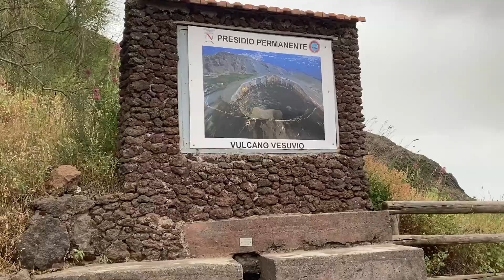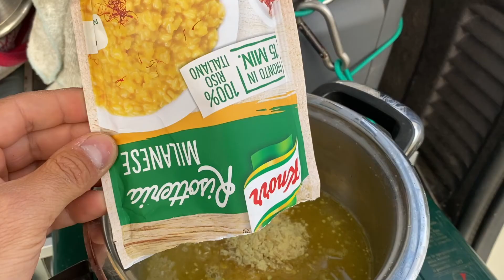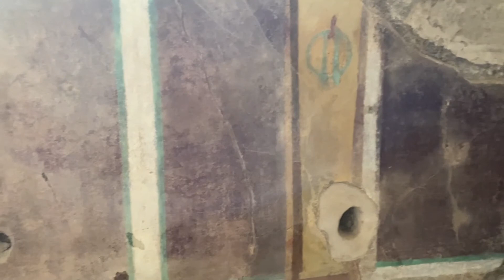Da Cagliari a Catanzaro'21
Giorno 1: partenza da Cagliari;
Giorno 2: arrivo a Napoli e visita al Vesuvio
Giorno 3: Visita Pompei e Costiera Amalfitana con pernotto a Palinuro;
Giorno 4: Arco di Palinuro e costiera Cilento, stretto di messina e pernotto a Catanzaro